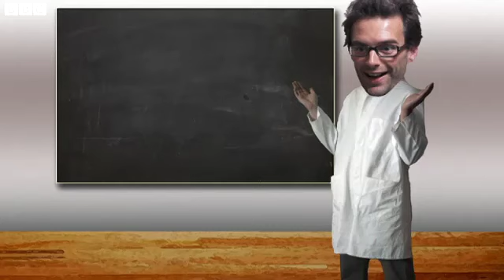Tom Pellereau appearance on You're Hired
Tom Pellereau appears on You're Hired with Dara O'Brien, talking about his latest product range with Lord Sugar - The Stylfile Collection.